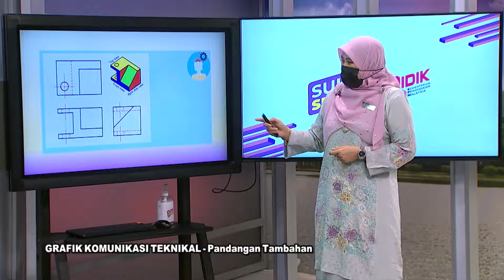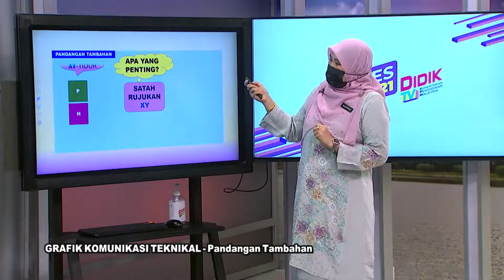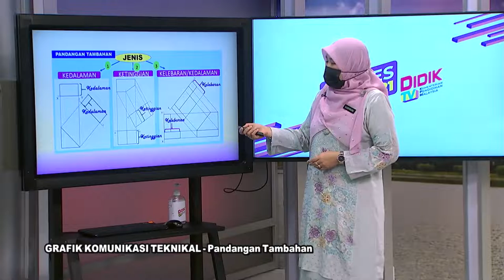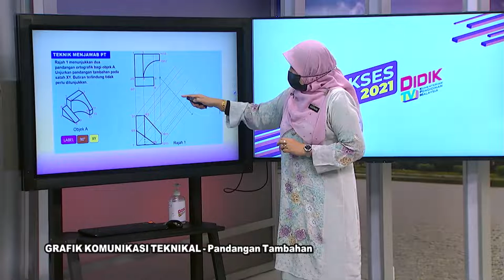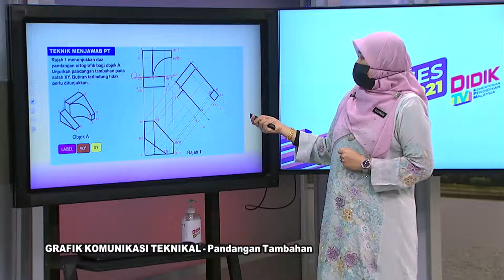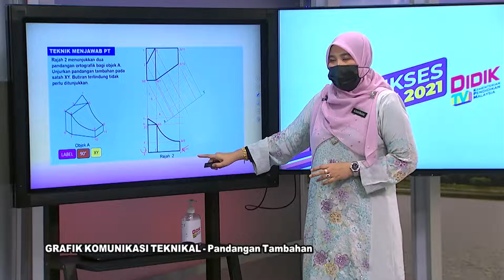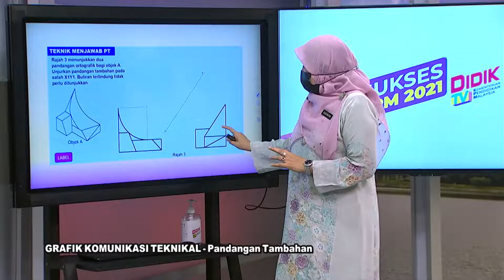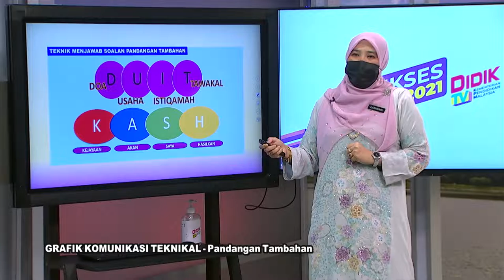DidikTV  Eps 368 RTS Spm 2021 Grafik Komunikasi Teknikal Pandangan Tambahan